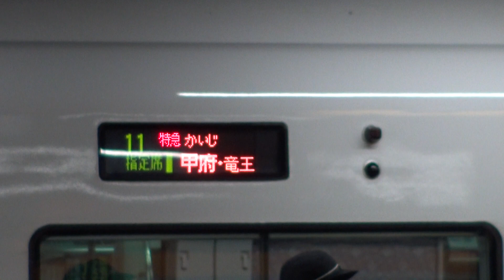夜の新宿駅を出発する中央線下り特急かいじE257系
夜の新宿駅を出発する中央線下り特急かいじE257系です。
猛烈に混雑する中央快速線下りホームの隣にある中央線特急ホームは閑散としており、静かにひっそりと出発していきます。